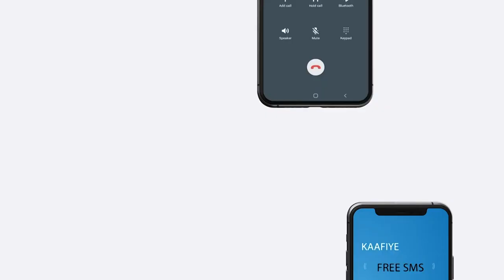MD Xasan sh ayaa xuska sannad-guurada 62-aad ee xornimada iyo midnimada dalka awgeed ubax dhigey